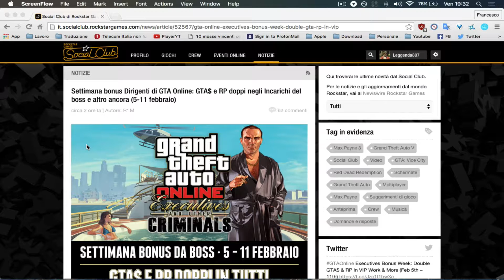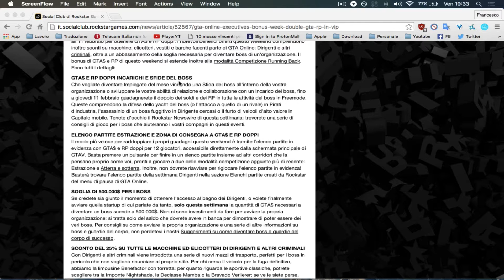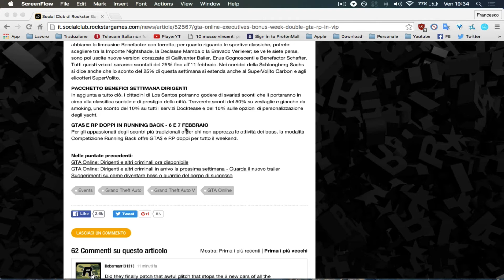GTA V ONLINE : Settimana Bonus da Boss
If you want to see a specific video, just ask in comments down below :) Video per informarvi che da oggi (5 febbraio) all’11 febbraio ci sarà la settimana Bonus da Boss dove potremo guadagnare doppi rp e $ in un elenco partite, nella zona di consegna e solo per il 5-6 febbraio anche per la modalità competizione Running Back. Inoltre golosi sconti su auto, elicotteri, vestiti e mezzi del DLC Dirigenti e Altri criminali.

Video Dirigenti e altri criminali : (1:17)
Video Running Back: (2:17)
Live con Davro: (2:44)

Info personali

▶ PSN (PS4): LoveToday

▶Periscope: @Leggenda88